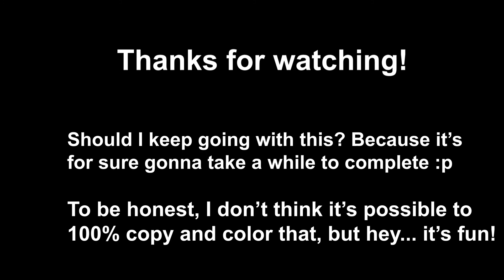Geometry Dash Speedbuild #1 |Outlining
I found this image recently and since I was in a mood to do something creative, I thought why not? But to be fair, this is a rather impossible challenge...

                                    SteamPianist - Scrap Boy (Off Vocal)